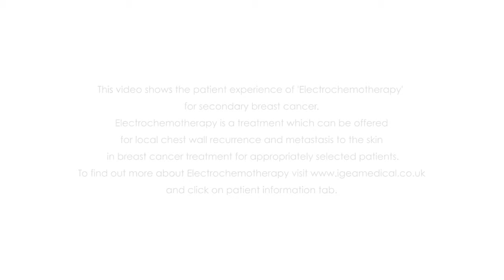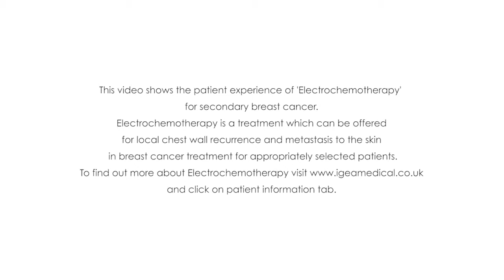IGEA - Electrochemotherapy Patient Case Study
This patient testimonial video outlines the patient experience of receiving an innovative therapeutic treatment, 'Electrochemotherapy' for her secondary breast cancer.

The film was commissioned to raise awareness of the technique and provides a real life case study in support of its use.